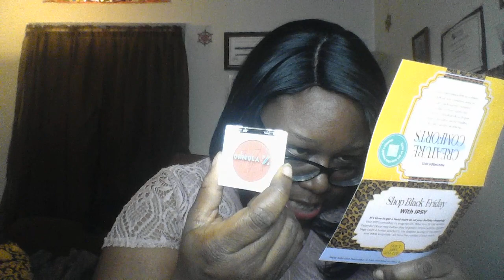November 2022 Ipsy Glam Bag